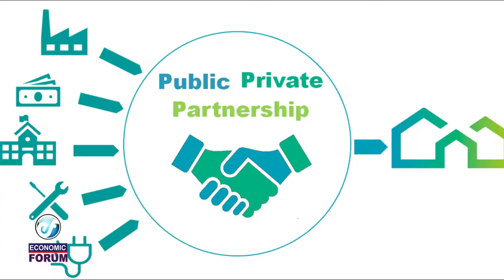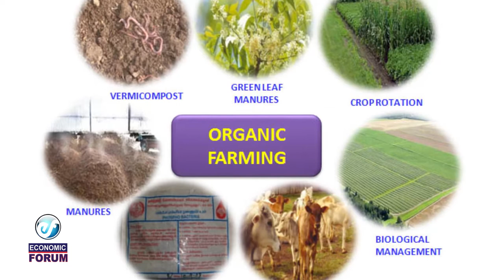ECONOMIC FORUM TGPA MUTASA HOMESTEAD FIELD DAY 18 APRIL 2023